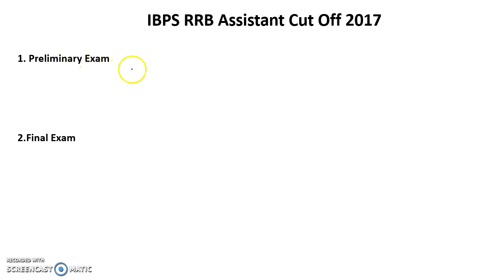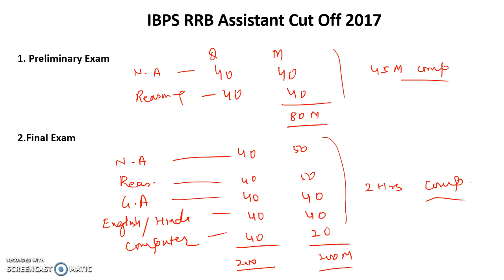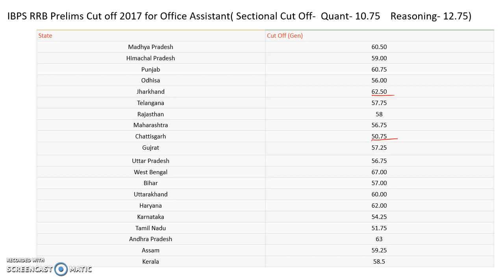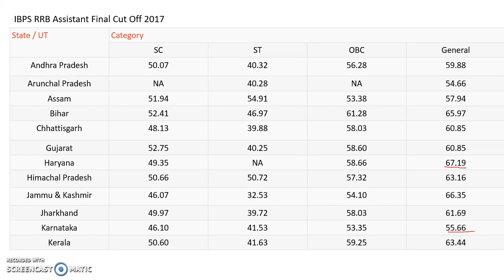IBPS RRB Prelims 2018 : Previous Year Cutoff || IBPS RRB Office Assistant 2017 Cutoffs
In this video we are discussing the IBPS RRB Prelims 2018 : Previous Year Cutoff || IBPS RRB Office Assistant 2018 Cutoffs.